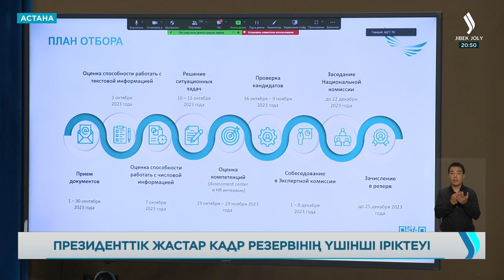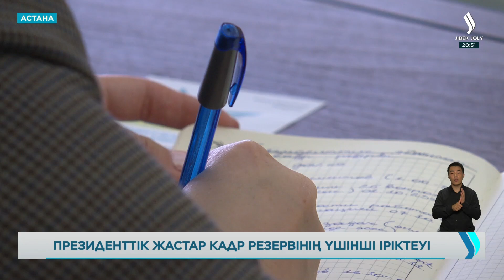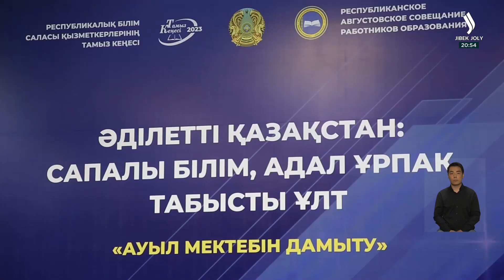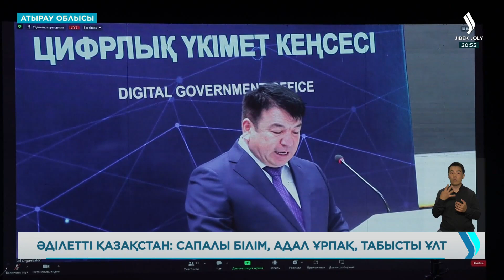ЖАҢАЛЫҚТАР. 25.08.2023 күнгі шығарылым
00:00 Жаңа уақыт
00:14 Тәжікстан президенті жұмыс сапармен келді
01:22 Президенттер кеңейтілген құрамда келіссөз жүргізді
02:48 Президенттік жастар кадр резервінің үшінші іріктеуі
05:23 Жаңа оқу жылы 25 мамырда аяқталады
06:00 Білім саласын дамытуға 5 млрд теңге бөлінеді
07:50 Әділетті Қазақстан: сапалы білім, адал ұрпақ, табысты ұлт
09:34 Жас журналистерге грант бөлінді
10:33 71 жастағы чемпион